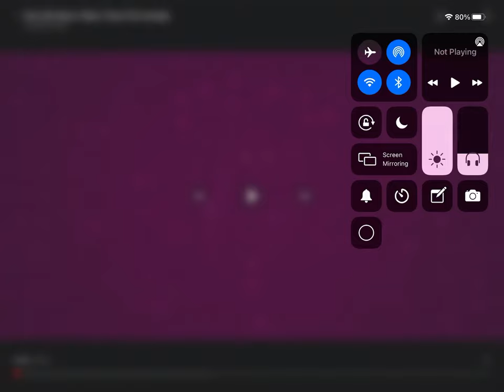Crib life music video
Note: the reason why I did it is because the other video was unlisted,
If you don’t know what unlisted is, it’s a video that you can still watch but you can’t put them in playlists
So I decided to upload it:3

Crib life: I don’t know
 By the way I love crib life it’s better than almost naked animals